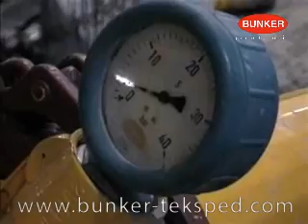vr007 - B100 Getto casseformi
Pompa calcestruzzo B100
Getto di casseformi presso il cantiere Mabo a Frosinone.